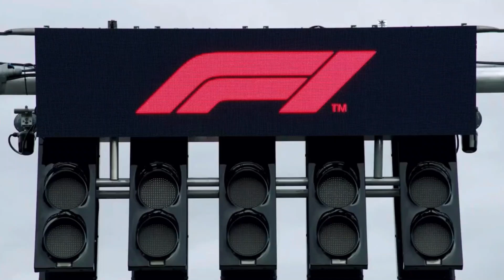Why Haas' Strategical Masterclass at Jeddah Spell Disaster for F1?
HOPE YOU ALL ENJOYED THIS VIDEO IF YOU DID MAKESURE TO HIT THAT THUMBS UP BUTTON!